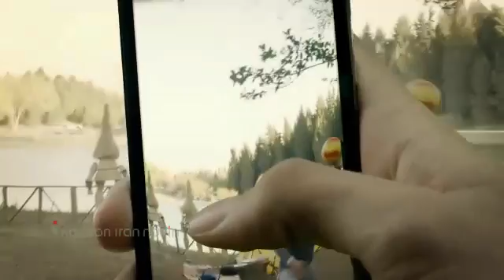Irancell TVC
Agency: Kanoon Iran Novin
Chief Creative Officer: Mohammad Reza Hashemian
Scriptwriter: Amir Reza Rezaee
Director: Sepehr Vakili
Account Director: Marjan Sahebjami
DOP: Amir Reza Moosavi
Edit: Sepehr Vakili
Sound: Meisam Riahi
Voice Actor: Majid Habibj
Production Manager: Nader Mohammadi
Director Assistant: Samira Ghorban Nejad
Set Designer: Amir Hossein Hadad